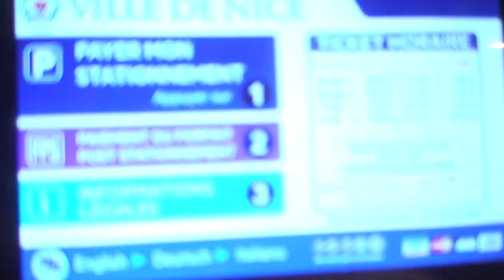astrôpôtes la super prem's du 10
Que le Règne Vienne ! Qui est la 4 du 13 !